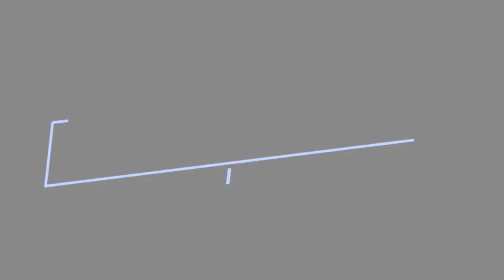The Best Episodes From South Park Season 16 ➊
There are so many great episodes of South Park in season 16, but which are your absolute favorite? This list ranks every episode of South Park season 16 frombest to worst, with the help of your votes. The sixteenth season of South Park premiered on March 14, 2012, and concluded on November7, 2012, after 14 episodes. Trey Parker wrote and directed all episodes of season 16 of South Park, which won the Emmy for "Outstanding Animated Program" for the episode "Raising the Bar."Which South Park season 16 episode did you like better, "Butterballs" or "Going Native"? Vote up the best episodes from South Park season 16 that you'd like to see at the top of the list. more
0:00 - Intro
0:00:08 - A Scause for Applause
0:00:20 - I Should Have Never Gone Ziplining
0:00:32 - Going Native
0:00:43 - Butterballs
0:00:54 - Obama Wins!
0:01:05 - Faith Hilling
0:01:14 - Cash for Gold
0:01:26 - Jewpacabra
0:01:37 - Reverse Cowgirl
0:01:44 - Sarcastaball
0:01:55 - Cartman Finds Love
0:02:07 - Insecurity
0:02:18 - Raising the Bar
0:02:28 - A Nightmare on Face Time